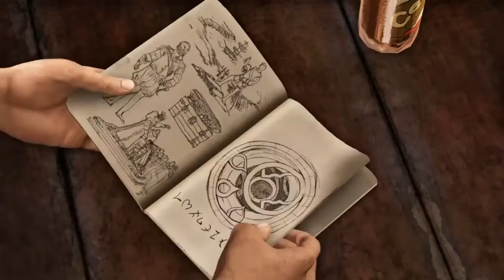Uncharted 3: Drake's Deception: Second-Story Work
Having stolen the key to the case where Sir Francis Drake's ring and astrolabe are kept, Nate breaks into the museum after hours to steal them.